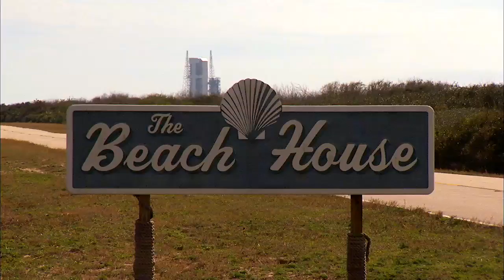Space Shuttle Era: NASA Kennedy Beach House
An unassuming little beachside cottage stands as a silent witness to space history.